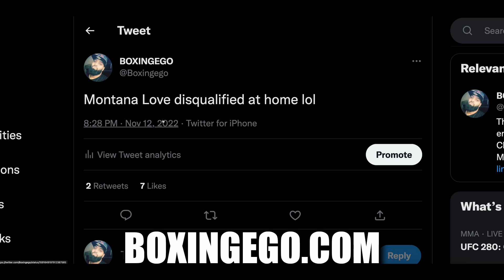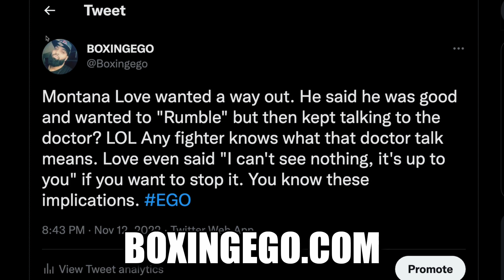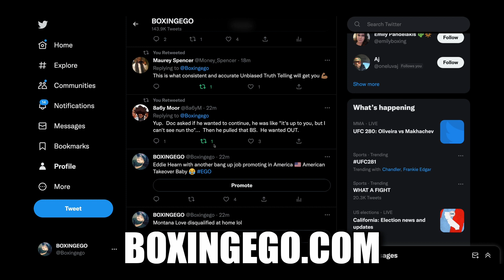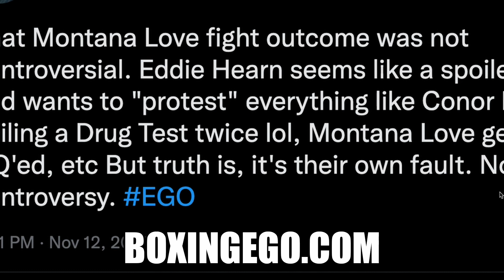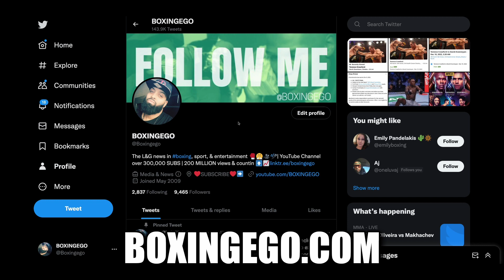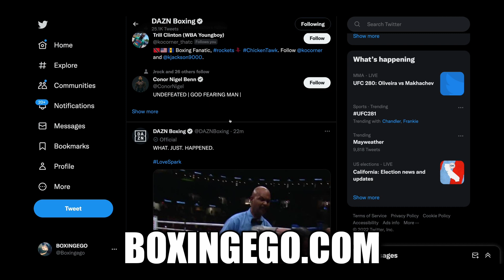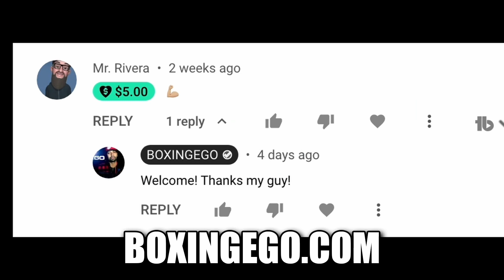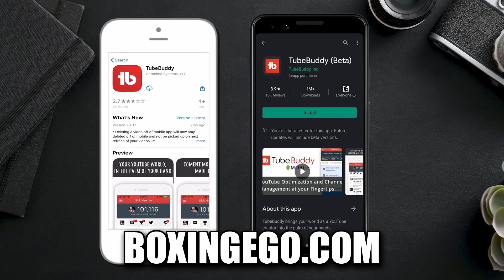MONTANA LOVE LOSES; GOES "ULTIMATE WARRIOR" THROWS OPPONENT OVER TOP ROPE - GETS DQ'ED IN HOMETOWN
MONTANA LOVE VS. STEVE SPARK FIGHT OUTCOME WAS WEIRD BUT NOT CONTROVERSIAL. HERE IS MY BOXINGEGO FULL FIGHT CRITICAL REVIEW OF WHAT I SEEN. GERVONTA "TANK" DAVIS ALSO CHIMED IN HIS THOUGHTS. LOVE GOT DROPPED, CUT, THEN WENT FULL WWE ON SPARK! WAS MONTANA LOVE LOOKING FOR  A WAY OUT? I BREAK THESE THINGS DOWN IN TONIGHT'S REVIEW. — MONTANA LOVE LOSES; GOES "ULTIMATE WARRIOR" THROWS OPPONENT OVER TOP ROPE - GETS DQ'ED IN HOMETOWN